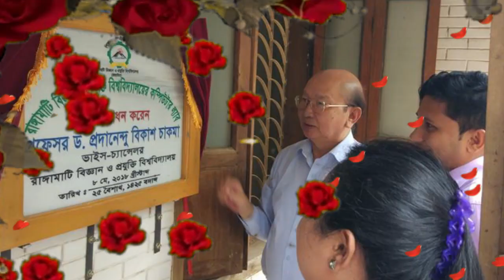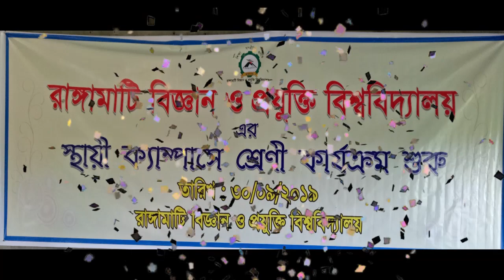Professor Dr. Prodanendu Bikash Chakma Sir: A Congratulations/Celebration song on his great Success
Professor Dr. Prodanendu Bikash Chakma Sir: A Congratulations/Celebration song on his great success to build Rangamati Science and Technology University (RMSTU) and Starting First Class on 30/09/2019.